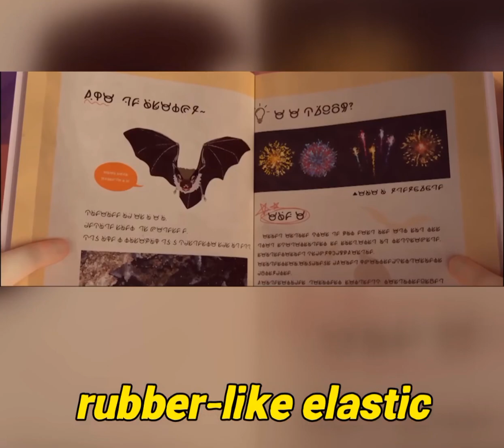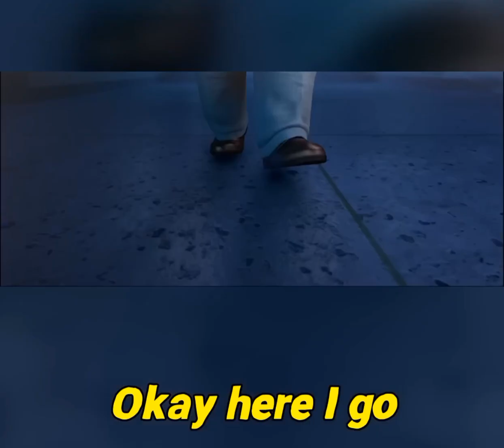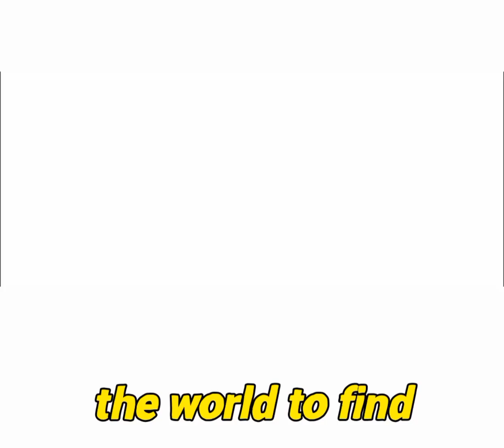You are a VAMPIRE. SPOOKIZ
SPOOKIZ